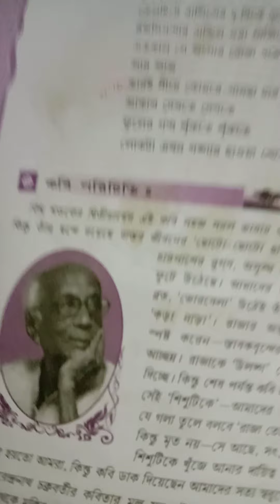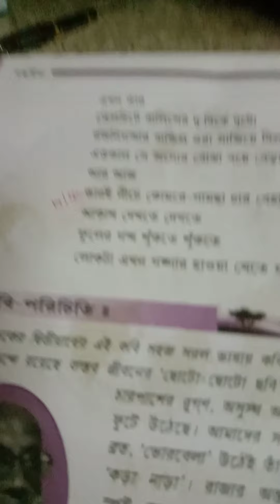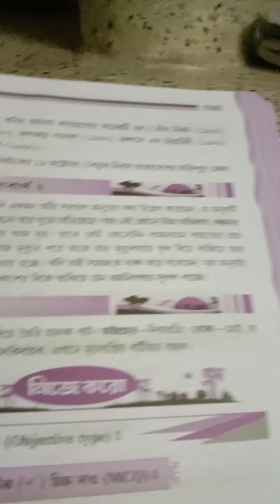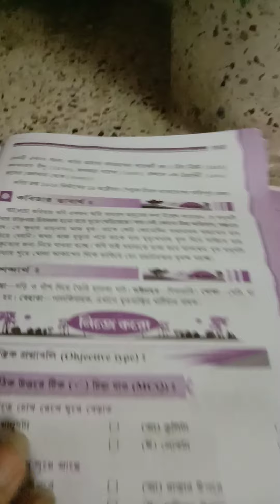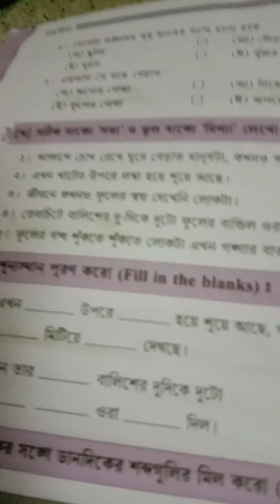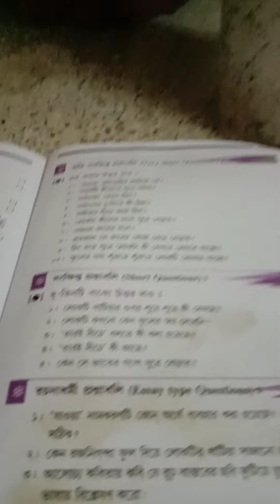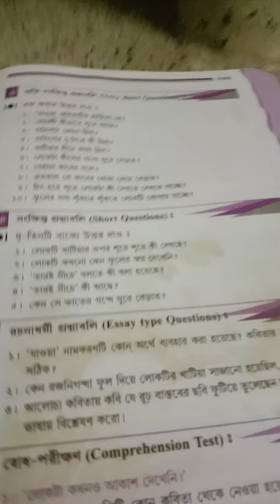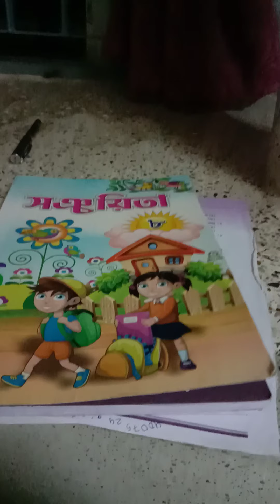class VIII .( jaoya) back exercise